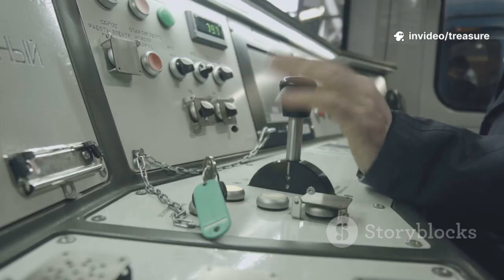Japan's Maglev Train: A 310mph Marvel!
Witness the future of transportation as Japan's maglev train zooms past at an astonishing 310mph! In this thrilling footage, journalists and spectators watch in awe as the groundbreaking technology of magnetic levitation transforms rail travel. Experience the moment that leaves everyone speechless—blink and you'll miss it! This incredible train not only breaks speed records but also redefines high-speed rail travel. Join us as we explore the potential of maglev trains and their role in the future of transportation.

OUTLINE:

00:00:00 The Spectacle of Japan's Maglev
00:03:03 How Maglevs Float
00:06:09 Maglevs vs. the World's Trains
00:09:19 Why Maglev Matters